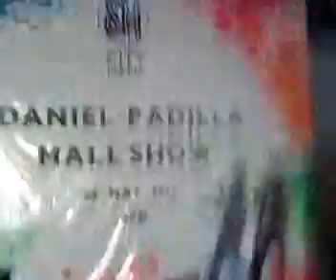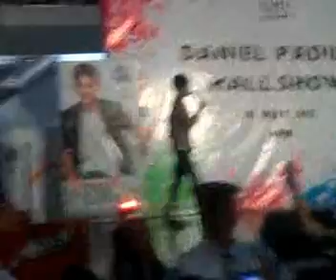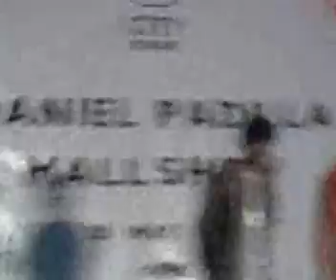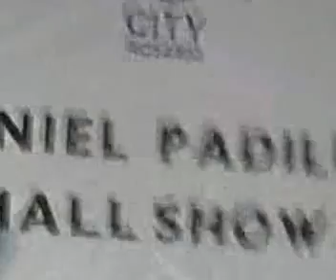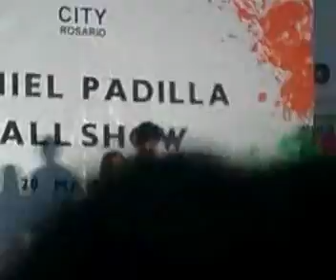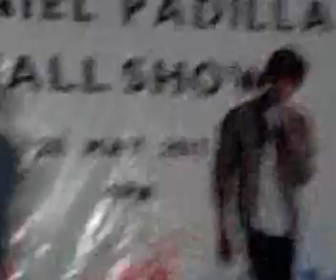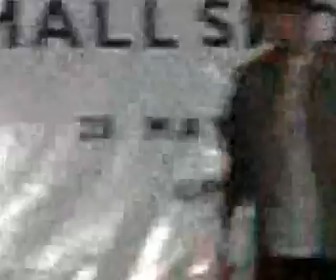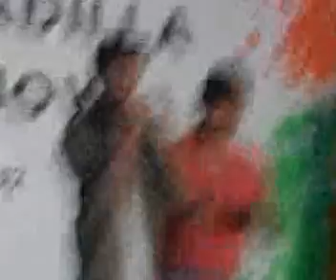daniel padilla at sm rosario may 20,2012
and the crowd goes wild!sorry for the loud shouting and for not hearing daniel's voice while singing their sound system is kinda low and for some part that is shaky...